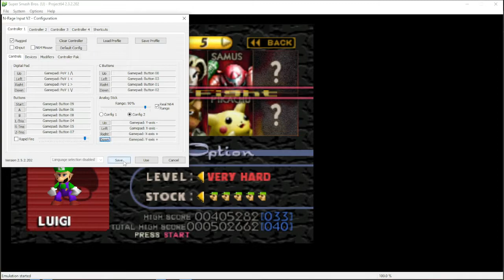I Finally Beat Smash 64's Classic Mode on Very Hard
It was a fun journey!